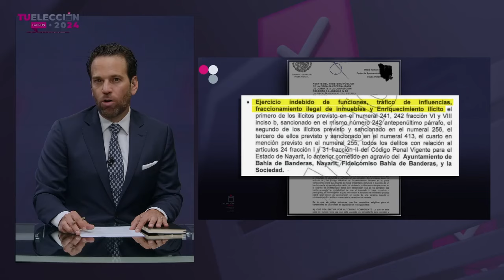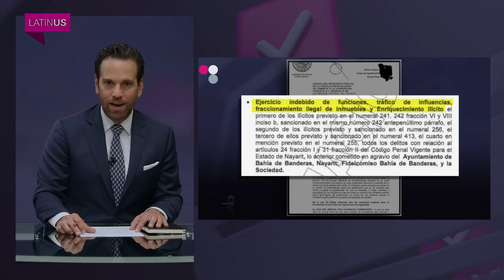NO TIENEN M*DRE: ¡MORENA TIENE su PROPIO CÁRTEL INMOBILIARIO! ¡ROBAN MILLONES!